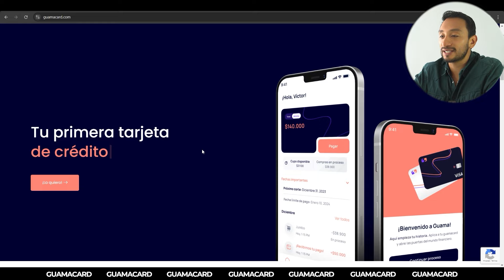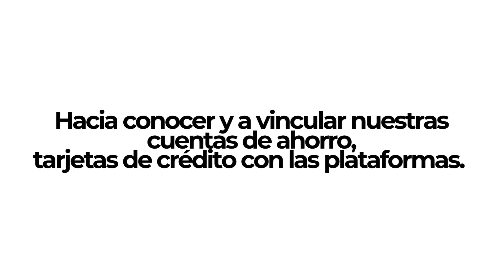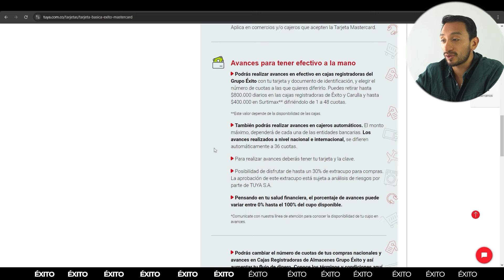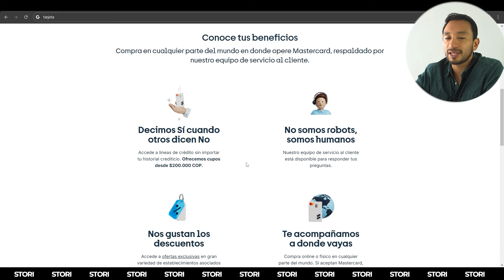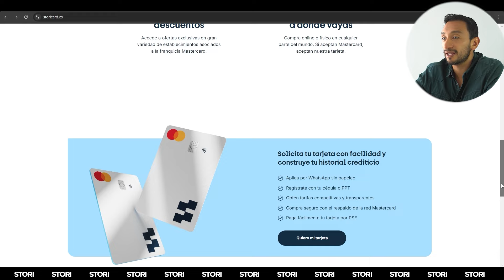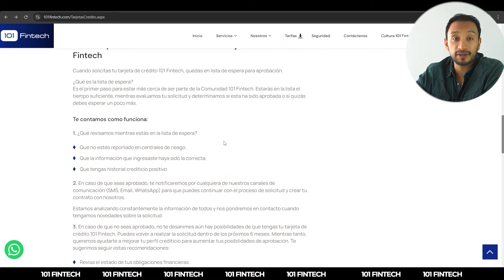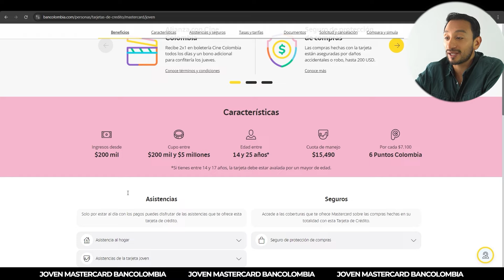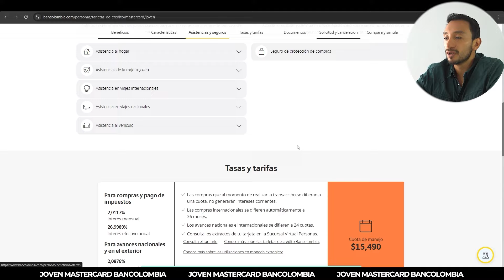¡Las TARJETAS de CRÉDITO más FÁCILES de APROBAR en Colombia! 💳 SIN historial crediticio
Descubre las 5 mejores tarjetas de crédito en Colombia que puedes obtener sin historial crediticio o si has estado reportado en centrales de riesgo. 💳 Estas tarjetas ofrecen cupos accesibles y bajos requisitos, ideales para empezar tu vida financiera. Aprende cómo aplicar fácilmente para tarjetas como Guamacard, Éxito Mastercard, Tarjeta Story y más.

▬▬▬▬▬[⚠️ ASESORÍAS Y ALIANZAS PARA TI ]▬▬▬▬▬

AGENDA TU ASESORÍA PERSONALIZADA - PONLE ORDEN A TUS FINANZAS

NECESITAS UN CRÉDITO HIPOTECARIO O UNA COMPRA DE CARTERA

¿Aún no tienes la Plantilla SF? Toma el control de tus finanzas hoy mismo con un solo clic.  💪

En estas sesiones aprenderás cómo organizar tus finanzas con la Plantilla SF en menos de 10 minutos.

📊 La Plantilla SF es tu aliado financiero. Te ayudará a visualizar de manera clara y efectiva tu situación económica, permitiéndote organizar ingresos, gastos, ahorros e inversiones con total facilidad.

👉 Nuestro sistema de 5 módulos está diseñado para ofrecerte un control total de tus finanzas personales sin complicaciones.
¿Qué obtienes con la Plantilla SF?
✅Organiza tus finanzas sin esfuerzo.
✅ Tomar el control de tu dinero.
✅ Controla tus ingresos y gastos.
✅ Cumplir tus metas de ahorro e inversión.
✅Salir de deudas en tiempo récord.

He preparado este tutorial para que comiences a usar la Plantilla SF paso a paso y te convertirás en un experto de tus finanzas 💪

La Plantilla SF es tan fácil de usar que no necesitas experiencia previa. En solo unos minutos, estarás gestionando tu dinero como un experto 💪

También puedes consultar nuestra pagina donde esta toda la información detallada para sacar el máximo provecho:
En caso de que tengas preguntas o dificultades con la plantilla, puedes contactar a nuestro equipo de soporte